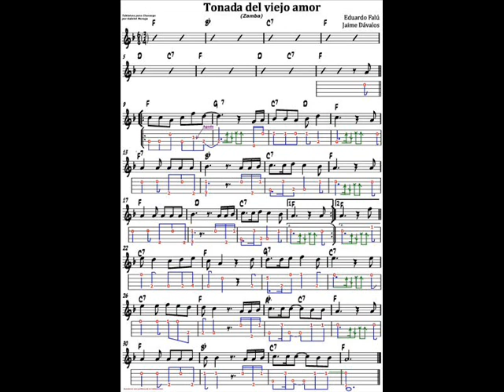Tonada del viejo amor. Intérprete: Diego Ketzelman en piano virtual.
Tema instrumental. Grabado en Libra Records el 03/10/2013